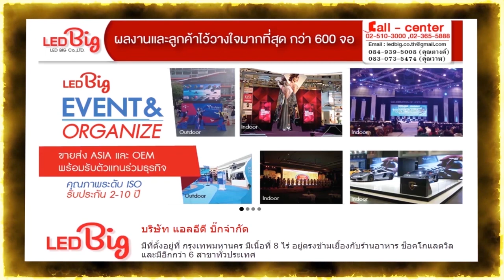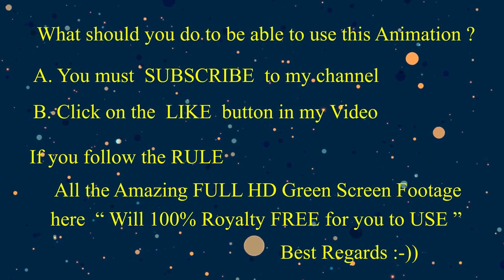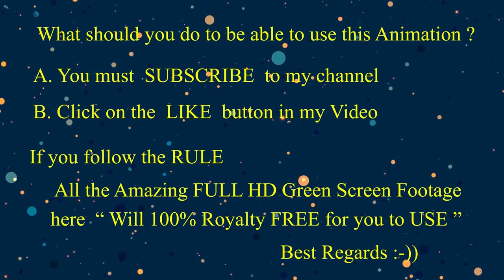Royalty 100% Free The Fountain with Varity Color on Green Screen Footage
Royalty 100% Free The Fountain with Varity Color on Green Screen Footage. แจกฟรี 100 % น้ำพุหลากหลายสีบนพื้นสีเขียว